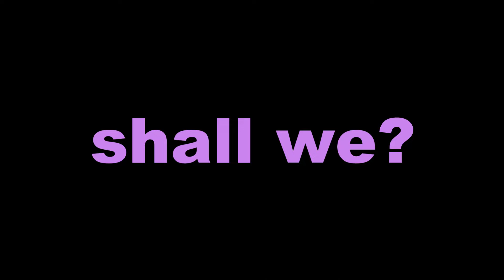A Super Quick History of Jamaica